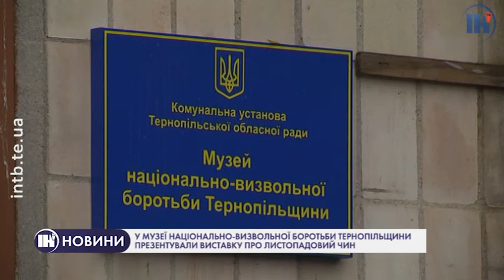У Музеї національно-визвольної боротьби Тернопільщини презентували виставку про Листопадовий чин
У Музеї національно-визвольної боротьби Тернопільщини презентували виставку про Листопадовий чин. Оглянути її можна буде протягом найближчих двох тижнів.